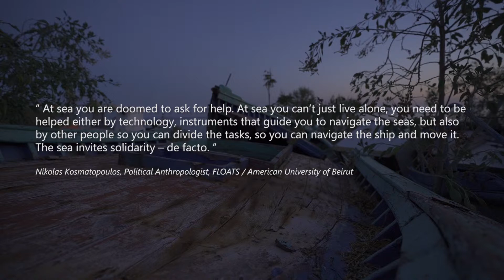Commons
This is a video essay on why the Sea matters! It is part of a wider project called FLOATS.
The Floating Laboratory of Action & Theory at Sea (FLOATS) is an international experimental platform aiming to generate, pluralize and popularize social-scientific knowledge of the seas through research, teaching, public campaigns and community work. The project was made possible by the exclusive support of the Stavros Niarchos Foundation.